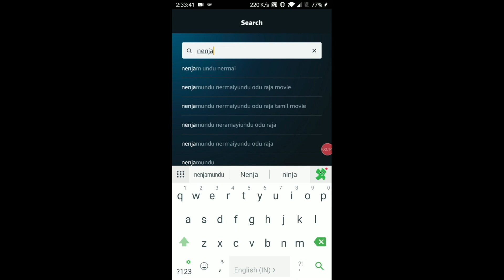Anthaathi | Random Videos | Unakkennapaa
There are complications in every relationship. Ego and misunderstanding can destroy a relationship. '

Anthaathi' will show you what a simple conversation with your loved one can do to your relationship, when things aren't the way it has to be!

Here is a Random video in Unakkennapaa.